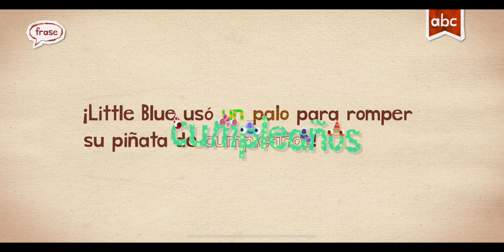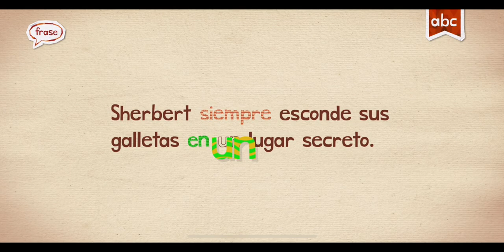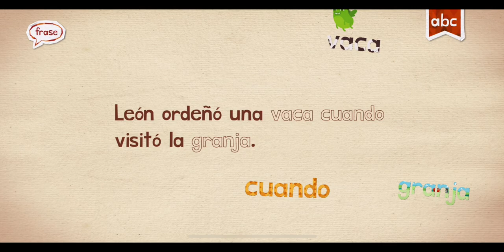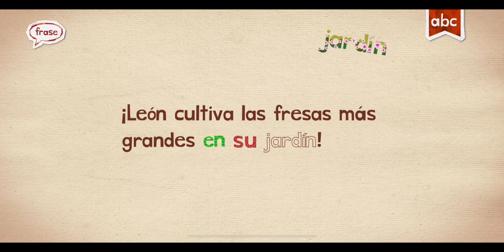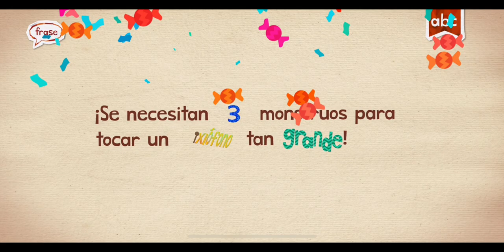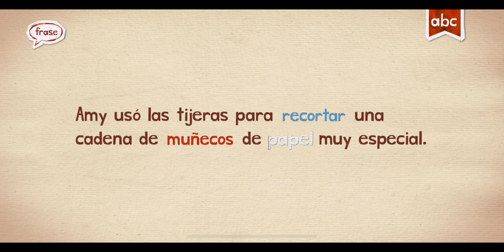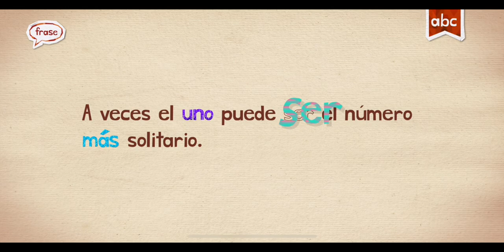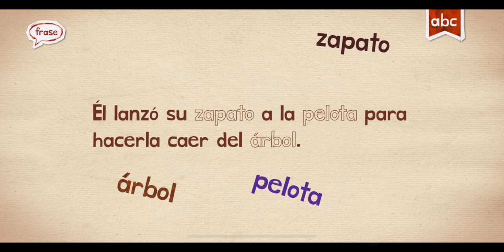ENDLESS LEARNING ACADEMY GAME FOR KIDS